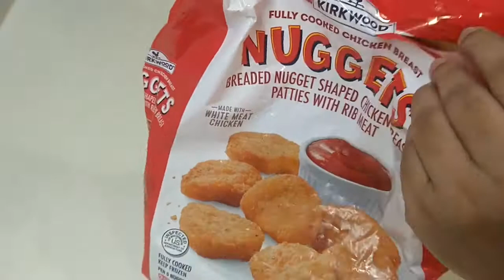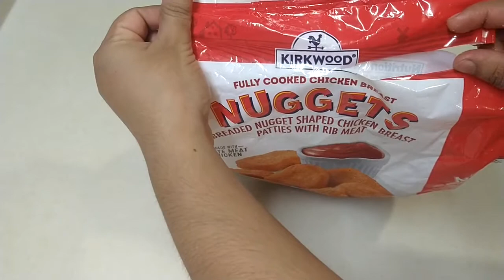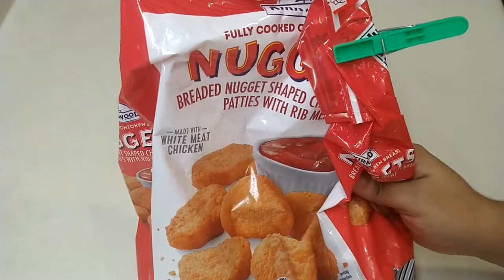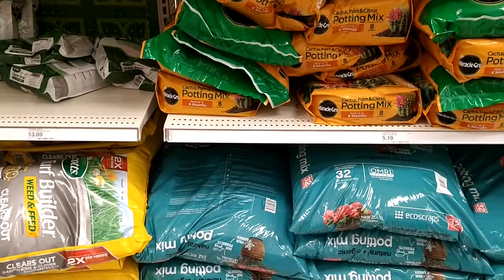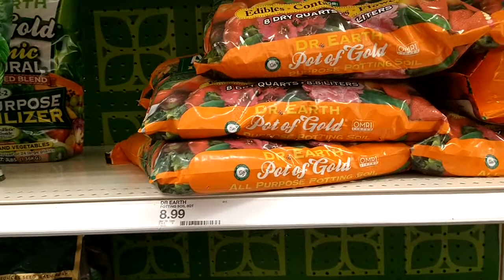চিকেন nugget রিভিউ এবং গার্ডেনিং এর জন্য Target মাটি কিনতে গেলাম।। Chicken nugget review.